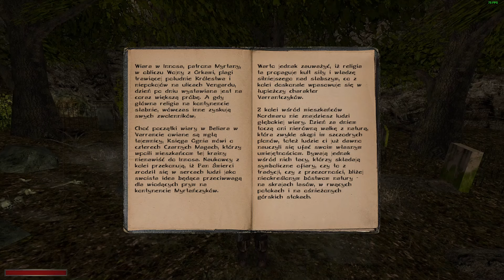Zagrajmy w Gothic - Kroniki Myrtany: Archolos part 62